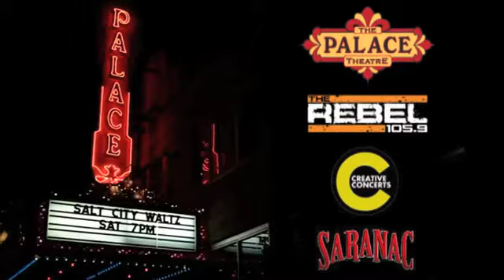Salt City Waltz 2016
Some of the area’s home grown best will take the stage as The Palace Theater, Creative Concerts, and The REBEL 105.9 present "The SALT CITY WALTZ" - a Toast to the 40th Anniversary of The Band's Last Waltz.

★Live in concert for one show only★

The Palace Theater
2384 James St. Syracuse NY
Doors open at 7pm. All Ages Admitted.

Tickets are available at cctix.com and the SoundGarden in Armory Square.

We are beyond excited this year to be BACK BY POPULAR DEMAND - with some familiar voices, NEW faces and wonderful musical surprises - come party with us and celebrate the muisc of The Band!

We are honored to announce that the LEVON HELM STUDIO HORNS will return to our show!!! More info to come, get your tickets early!

Plan on PARTICIPATING IN OUR CAN EXCHANGE!!! Bring a can of food or non-perishable food donation for the St. Lucy's Food Pantry and we'll give you a can of beer courtesy of the FX MATT Brewing Company!